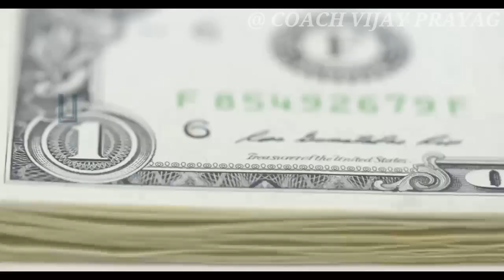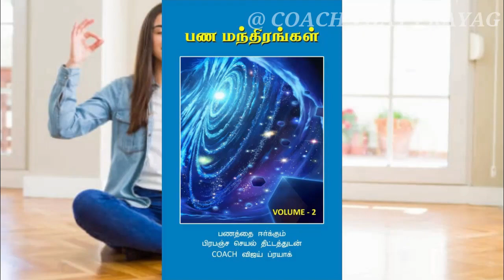990.Attract Money thro 3 Simple Money Affirmations Tamil | Law of Attraction | Universe Secret @4 am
330/- (3 volumes)

BRANCH: CHENNAI PARRYS

VijayPrayag.com

motivational-video-tamil

self confidence motivation, self development motivation tamil, coach vijay prayag How to Attract Money Tamil | Positive & Powerful Affirmations | Law of Attraction | Daily 4 AM

330/- (3 volumes)

BRANCH: CHENNAI PARRYS

VijayPrayag.com